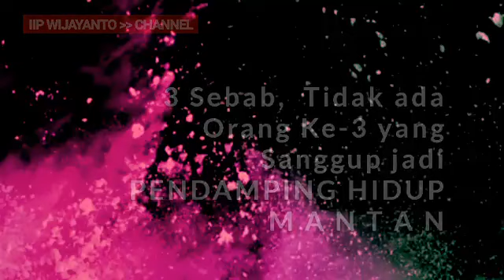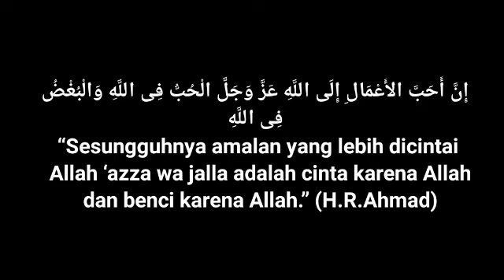3 Sebab, Tak ada Satupun Orang Ke-3 yg Sanggup Bertahan lebih dari 6 bulan bersama MANTAN